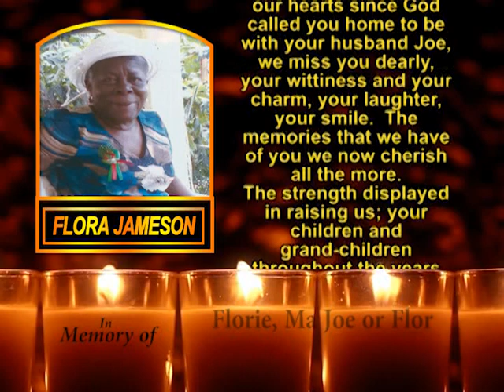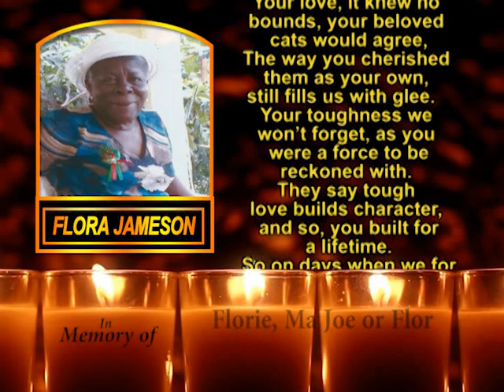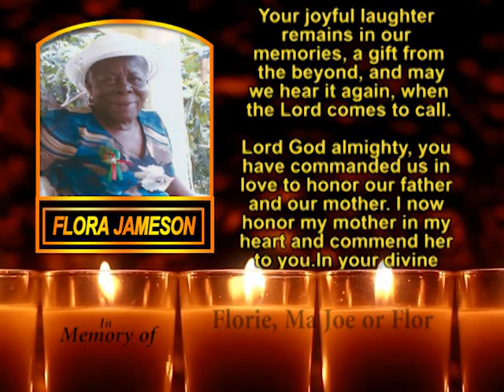Flora Jameson Memorial